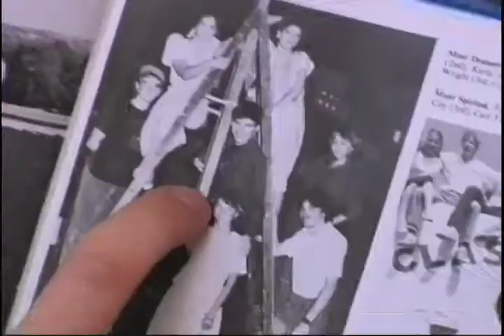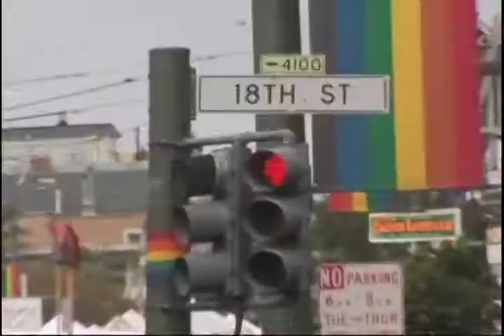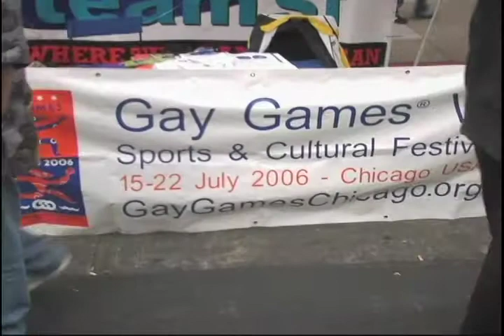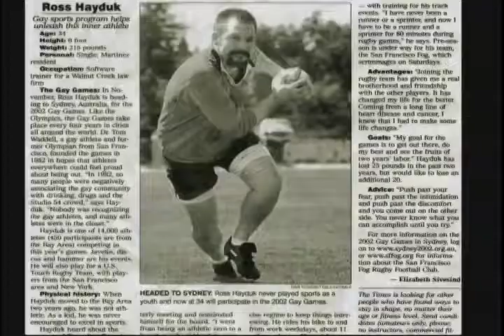Be Real - San Fransisco.mov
Jimmy ODonnell - Director of Photography - Be Real is a documentary about the GLBT community - 6 personal stories and positive influences on society in major cities across the US.